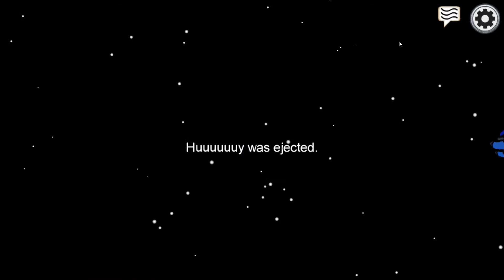Among Us - 011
Hintergrundmusik:

Young Squire - TrackTribe

Musikalische Unterstützung des Intros erfolge durch die Band Starkbier.

Den Sound der Endcard spendiert euch ein Silent Partner von Youtube:
Hang for Days -Silent Partner -Alternative & Punk - Funky

Seht euch auch die folgenden Kanäle an:
► RayPlay: